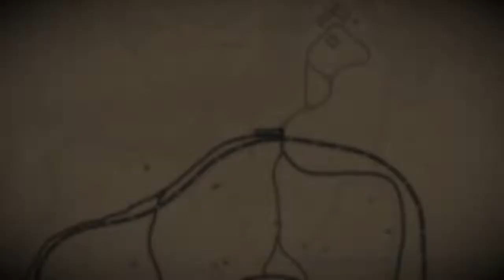Bwg vs greencoats